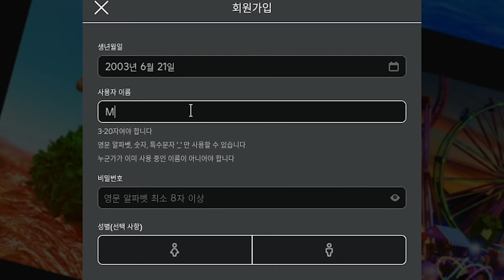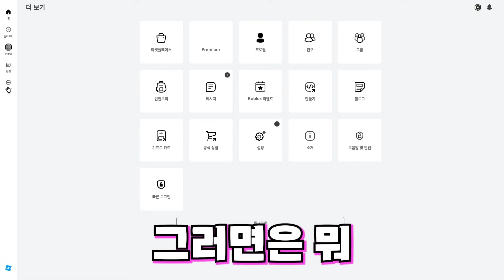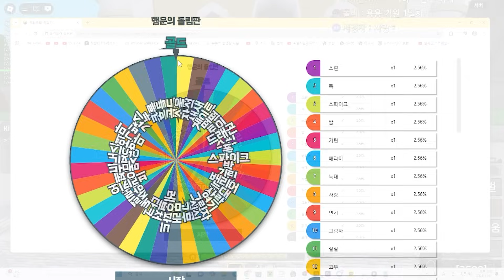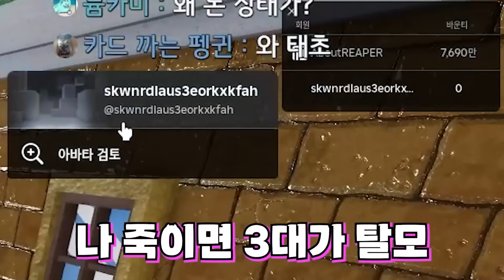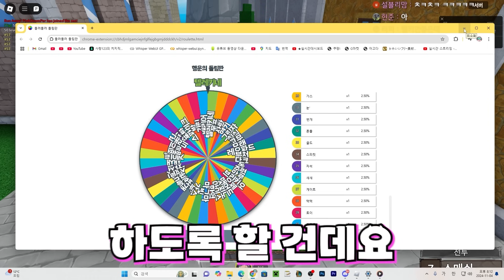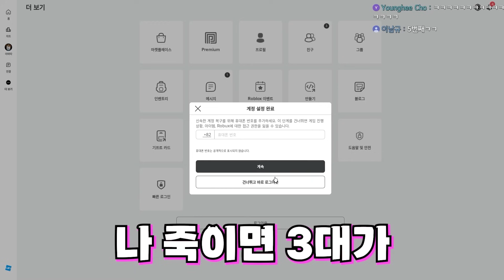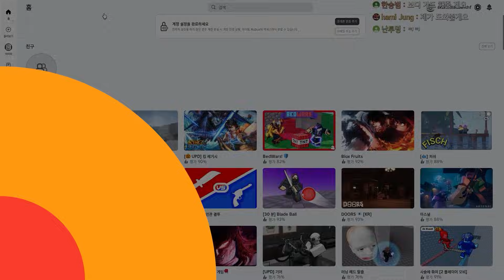*시간 순삭* 킹피스 죽으면 계정삭제 몰아보기 ㅋㅋㅋㅋㅋ!![킹피스 몰아보기]